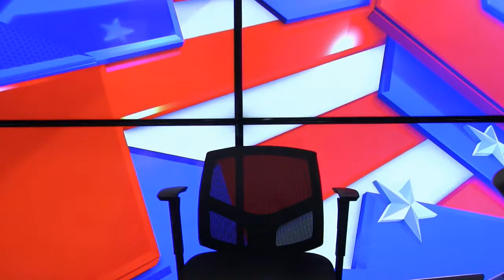Howie Carr Show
Howie Carr is LIVE!